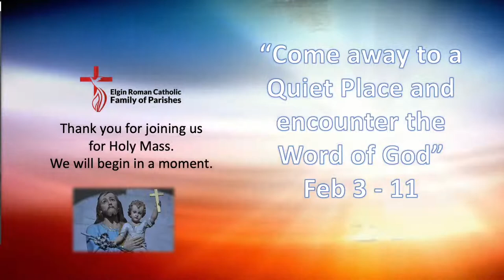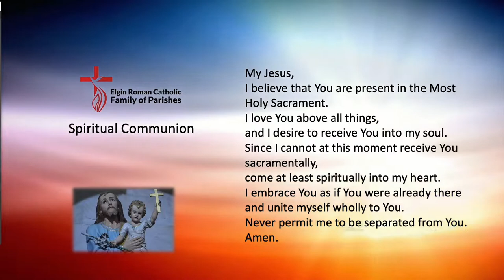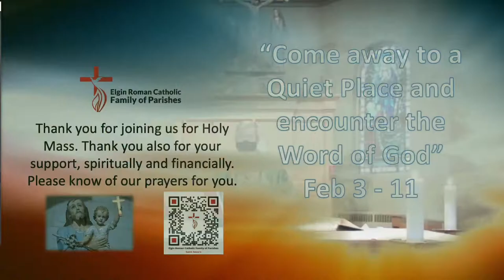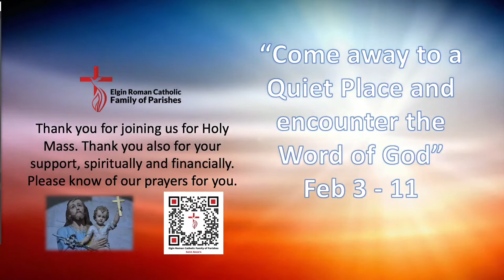2021 02 08 Daily Mass (St. Jerome Emiliani, Priest)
1st Reading: Genesis 1.1-19
Responsorial Psalm: Ps 104.1-2a, 5-6, 10+12, 24+35c (R.31b)
R. May the Lord be glad in his works.

Saint Jerome Emiliani’s Story
A careless and irreligious soldier for the city-state of Venice, Jerome was captured in a skirmish at an outpost town and chained in a dungeon. In prison Jerome had a lot of time to think, and he gradually learned how to pray. When he escaped, he returned to Venice where he took charge of the education of his nephews—and began his own studies for the priesthood.

In the years after his ordination, events again called Jerome to a decision and a new lifestyle. Plague and famine swept northern Italy. Jerome began caring for the sick and feeding the hungry at his own expense. While serving the sick and the poor, he soon resolved to devote himself and his property solely to others, particularly to abandoned children. He founded three orphanages, a shelter for penitent prostitutes and a hospital.

Around 1532, Jerome and two other priests established a congregation, the Clerks Regular of Somasca, dedicated to the care of orphans and the education of youth. Jerome died in 1537 from a disease he caught while tending the sick. He was canonized in 1767. In 1928, Pius Xl named him the patron of orphans and abandoned children.
St. Jerome Emiliani shares his liturgical feast day with St. Josephine Bakhita on February 8.

Reflection
Very often in our lives it seems to take some kind of “imprisonment” to free us from the shackles of our self-centeredness. When we’re “caught” in some situation we don’t want to be in, we finally come to know the liberating power of Another. Only then can we become another for “the imprisoned” and “the orphaned” all around us.